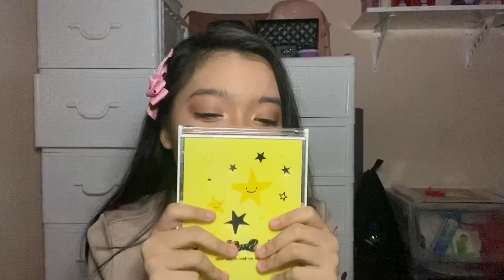3 MAKEUP LOOKS FOR RAYA | BY NANAQUEMAR 💄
3 Makeup Looks For Raya By NanaQuemar💄💋